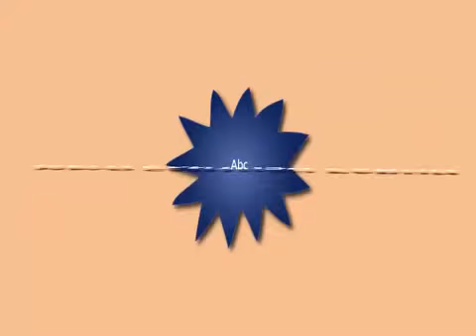Malta Tours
Malta Tours - Although small, Malta has a vast and rich history, with evidence for habitation going back to the Neolithic era (4th millennium B.C.). The country boasts the worlds most ancient standing buildings (the Neolithic temples), and its strategic location and good harbours in the middle of the Mediterannean have attracted Phoenicians, Greeks, Romans, Arabs, Normans, Crusaders, the French and finally the British, with the colonial period lasting until 1964.
The Knights of the Order of St. John of Jerusalem, also known as the Knights Hospitallers and Knights of Malta, took over sovereign control of Malta in 1530, and by 1533 the Order had built a hospital at Birgu (one of the Three Cities) to care for the sick. In 1565, Suleiman the Magnificent, Sultan of the Ottoman Empire, mounted a great siege of Malta with a fleet of 180 ships and a landing force of 30,000 men. In response the Order, with only 8,000 defenders, drove the Ottoman Turks away after a hard siege of several months. After this siege, the Order founded the city of Valletta on a peninsula, and fortified it with massive stone walls, which even withstood heavy bombing during the Second World War. By 1575 the Order had built a new large hospital known as the Grand Hospital or Sacred Infirmary in order to continue with its primary mission of caring for the sick.
In 1798, the French under Napoleon took the island on 12 June, without resistance, when the Grand Master of the Order capitulated after deciding that the island could not be defended against the opposing French naval force. French rule lasted a little over 2 years, until they surrendered to the British Royal Navy, under Admiral Nelsons command, in September 1800.
Great Britain formally acquired possession of Malta in 1814. The island staunchly supported the UK through both World Wars.
The island was awarded the George Cross for its heroic resistance during the Second World War. An image of the cross is displayed on the flag.
Enjoy Your Malta Tours!